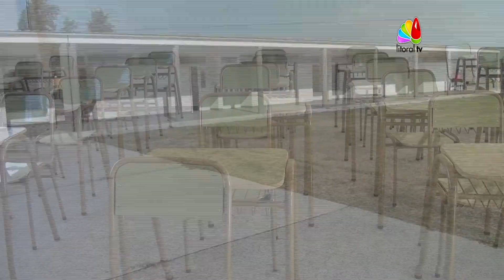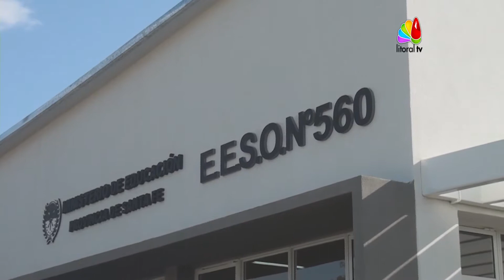Miguel Lifschitz y Orfilio Marcon en Sintesis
Gobernador de Santa Fe y Senador Departamental respetivamente estuvieron en vivo en Sintesi Regional con la conduccion de Alejandro Diaz por el LTV el canal locad de Avellaneda-Reconquista